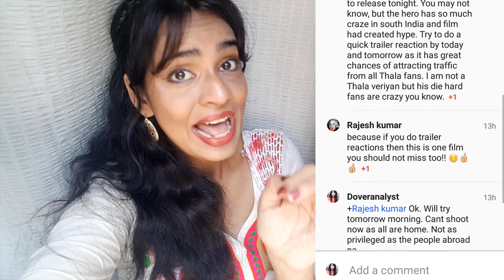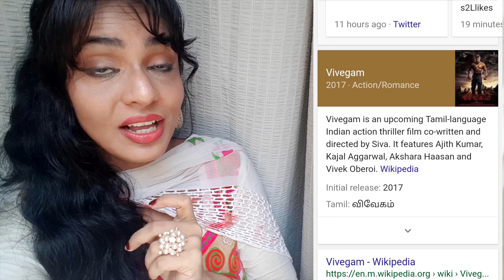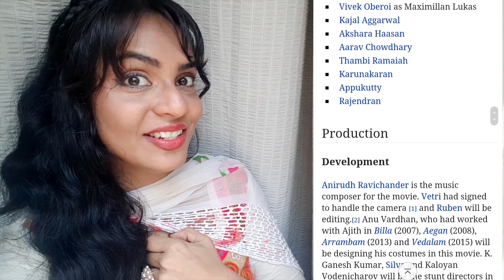FIRST TIME Odia, non-Tamil watching Ajith Kumar reacts — VIVEGAM Teaser reaction,Kajal Indian movie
outside India👇
Audible+ FREE
Gift Audible
Stock up on essentials! Save 20-70%

Odia girl RJ Mrunmayee Hindi radiojockey in Mumbai
radio host, TV Host, voice over services, translation, videos - English, Hindi, Odia
Mrunmayee Manaja